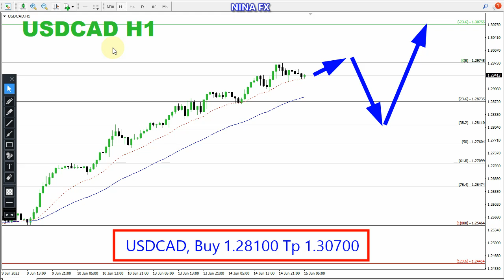USD CAD Daily Analysis for Wednesday June 15, 2022 by Nina Fx